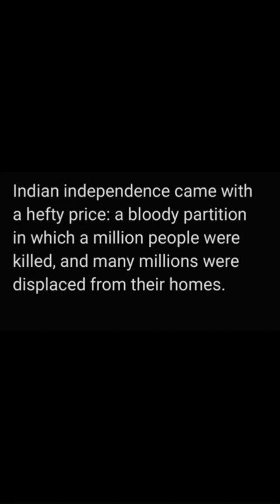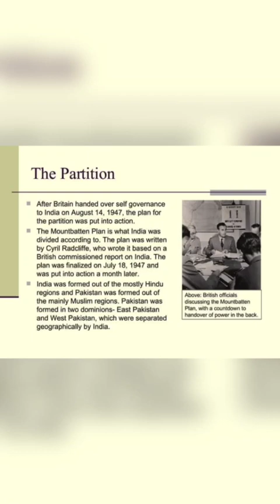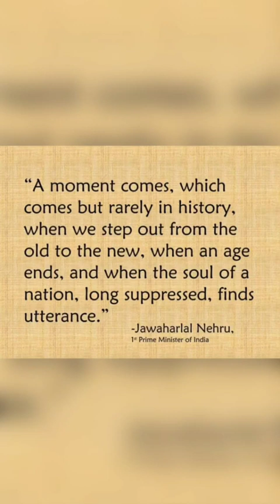August 12, 2023